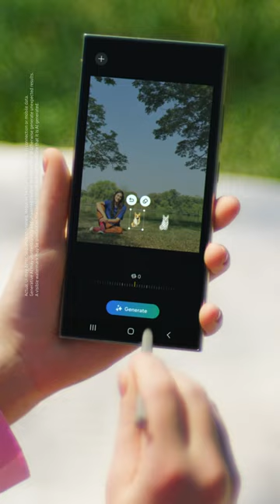Epic Tips x Galaxy S24 Ultra: Make your pics bow WOW!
Any pic is PAW-sibleMove it, resize it, just like that with Generative Edit.